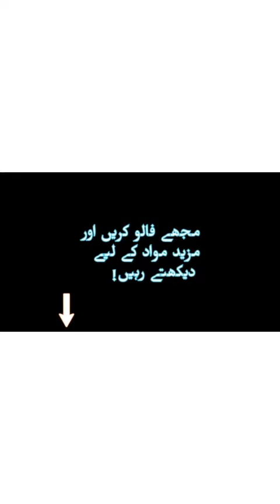Mein suta piya so gidran jagaya a || piasa